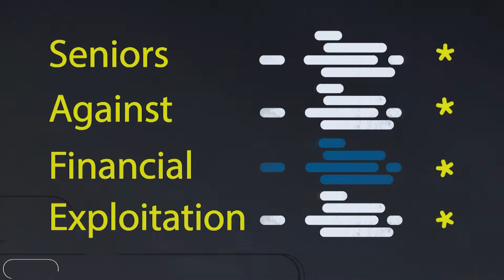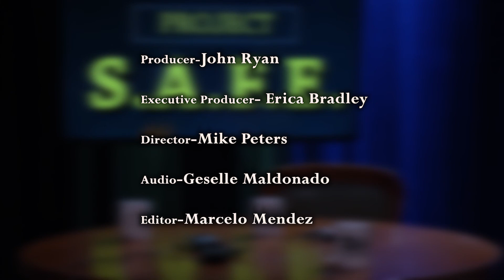PROJECT SAFE EPISODE 6 - Divorce Advice for Seniors - David L. Mejias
Join John Ryan and Peter Janowsky of Ryan & Janowsky Financial Strategies, as they discuss how seniors and their families can detect and avoid financial exploitation.
This episode we talk about Divorce Advice for Seniors, with David L. Mejias.